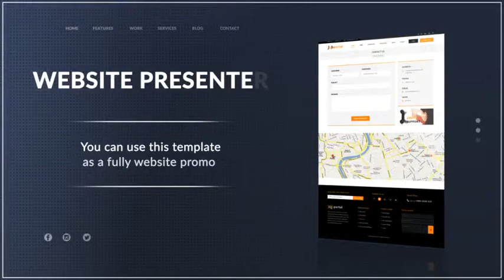Website Presentation | After Effects Template | Product Promo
Special Thank You ❤ to Imocean!

Recommended Section:
0:01 Shape Elements 2
1:25 Download 'Sport Glitch Promo'
1:25 Download 'Global Business Logo'
1:25 Music
1:33.200 Download 'Subscribe project'